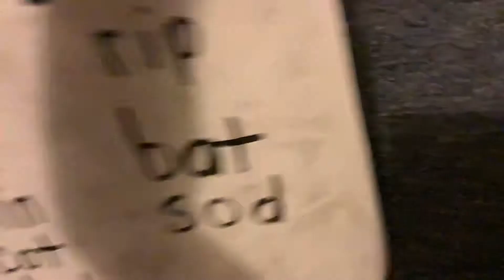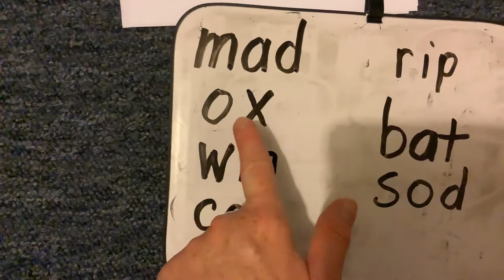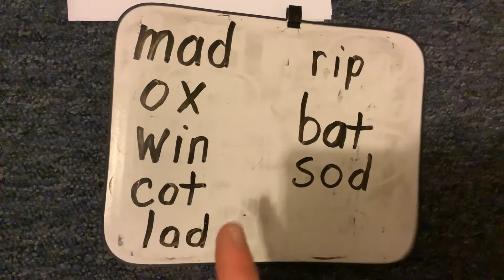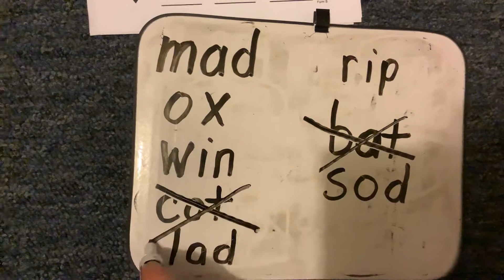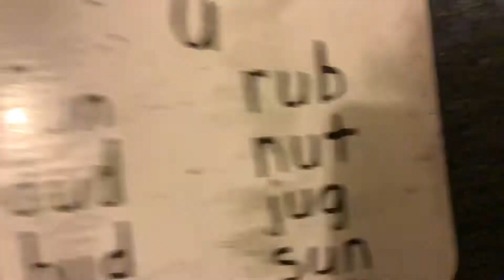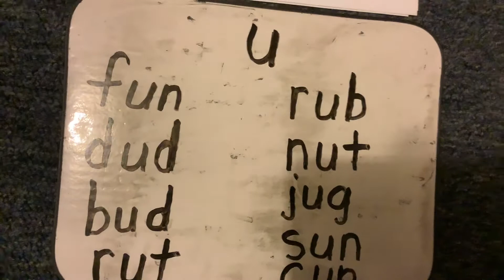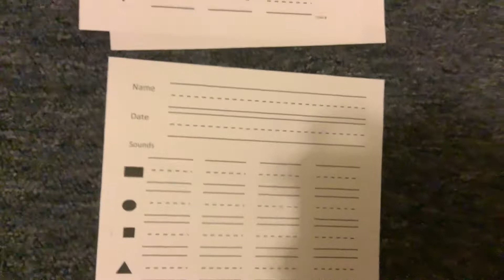OG Lesson 32